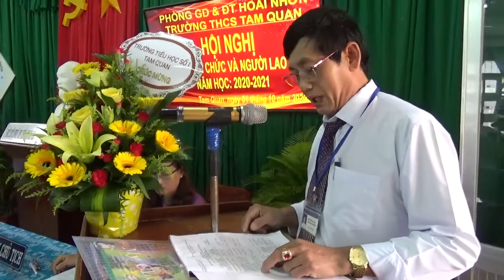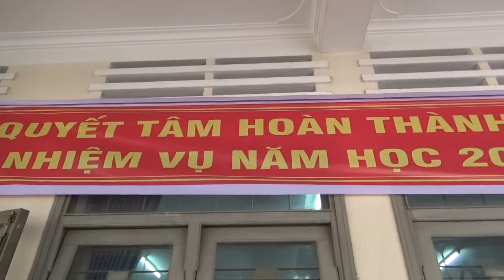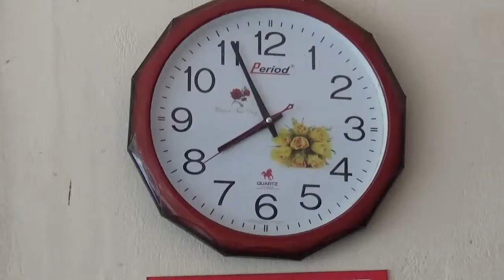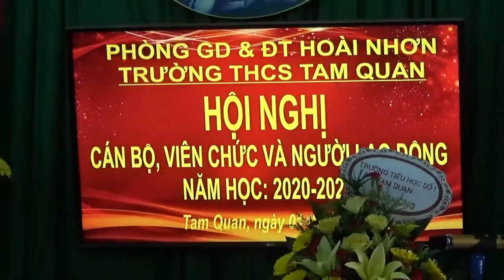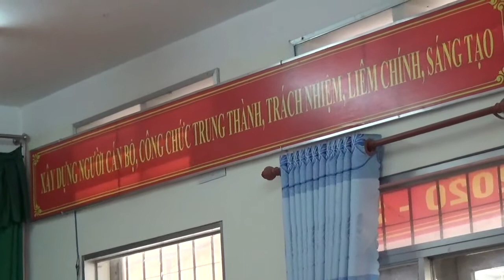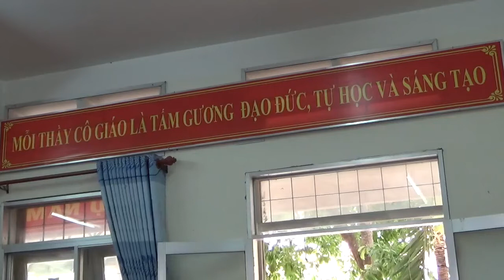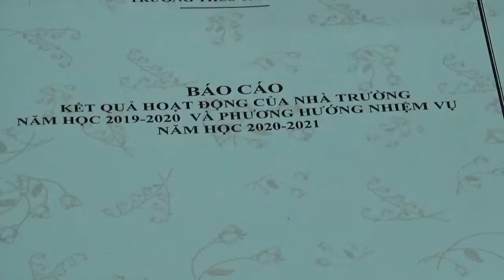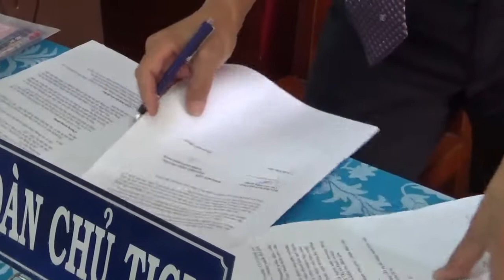CƯỜNG VLOG THCS TAM QUAN HỘI NGHỊ CÁN BỘ VIÊN, CHỨC VÀ NGƯỜI LAO ĐỘNG 20 21